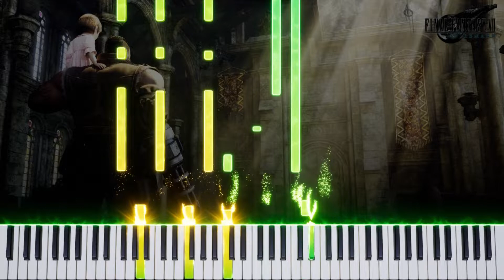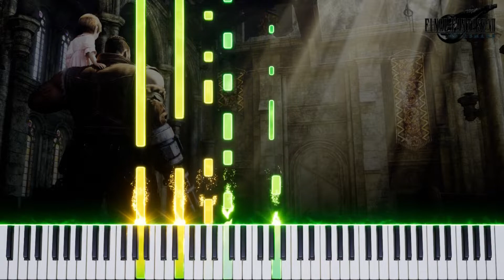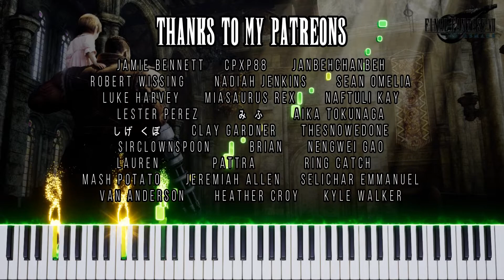Final Fantasy VII - Barret's Theme (Piano Synthesia) 🎹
🎹 Playing piano can be hard. Let's make it EASY!! Tutorials, Midi Files, Sheet Music and lots of RPG music! Try this and learn video games music FASTER!